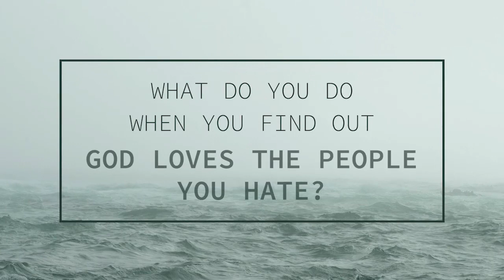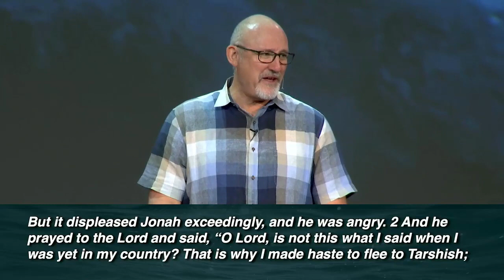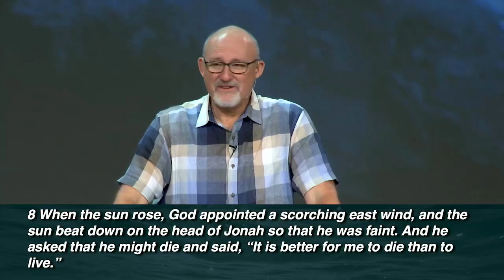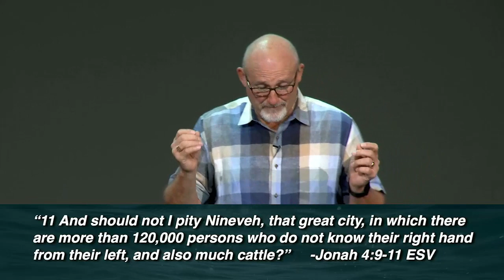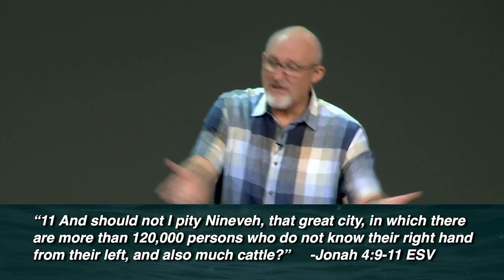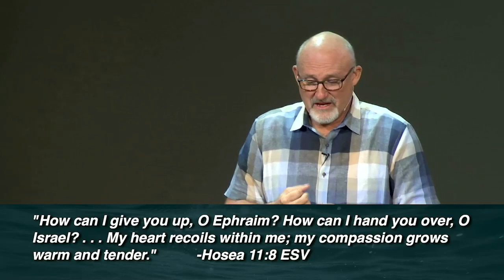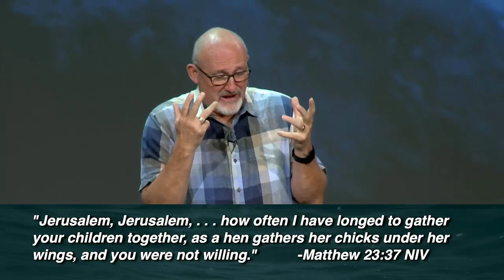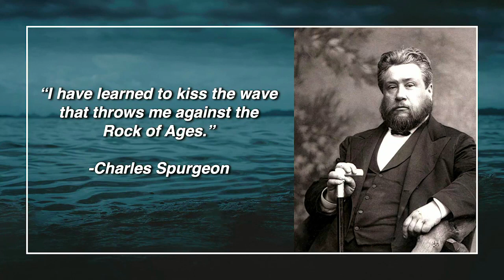JONAH - Running From God: Sermon 5 | The Plant and the Worm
The Plant and the Worm